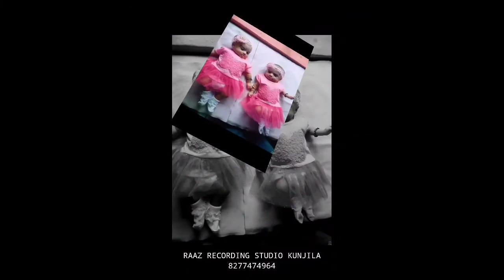AMNA AMRA MAKKAL THARATT SONG RAAZ RECORDING STUDIO KUNJILA SALAU MEDIA